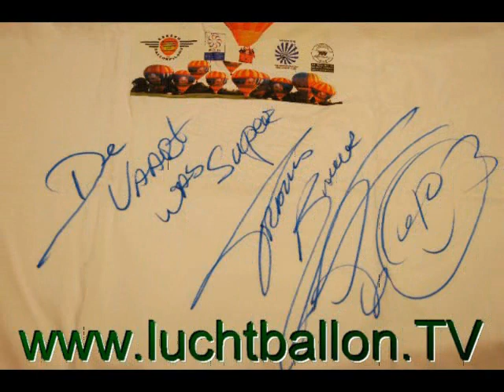Frans Bauer in de Luchtballon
Foto's van Frans Bauer in de Luchtballon.